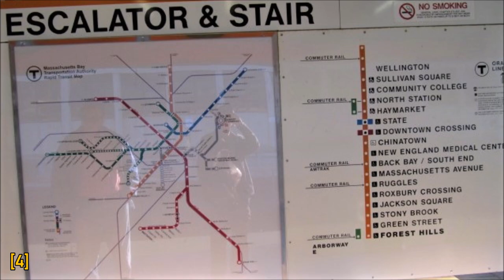Warum Nürnberg eine automatische U-Bahn hat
Heute geht es um den weißen Elefanten im Raum. Es wird "das Thema" angesprochen. Sämtliche Quellen (Intraplan, Eröffnung der U3 usw.) werden nachgereicht. Ich habe das Intraplan-Gutachten sogar einmal in meinen eigenen Händen gehalten, habe es aber leider nicht fotografiert. Das hätte gute B-Roll ergeben...